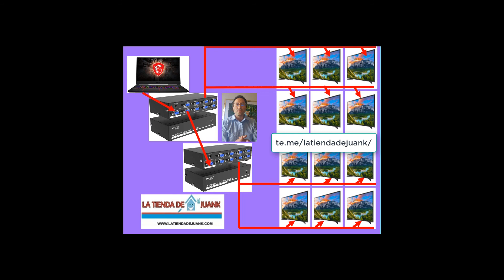como conectar 12 pantallas a mi computador ?